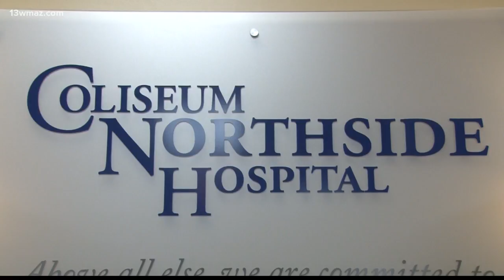Local hospitals taking in evacuating patients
13WMAZ News is the #1 station for news and weather in the Central Georgia area, serving people in Dublin, Macon, Milledgeville and Warner Robins.